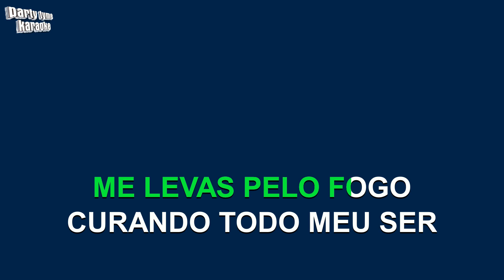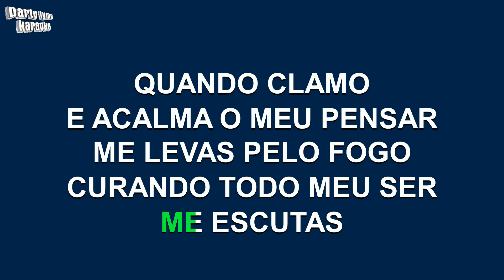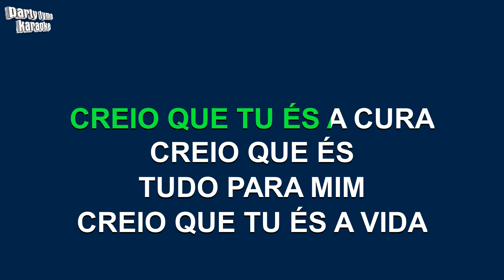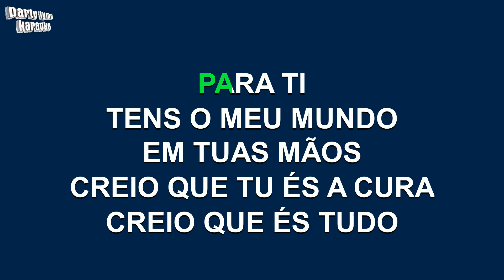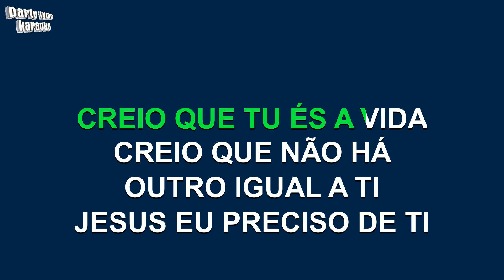Gabriela Rocha - Creio Que Tu Es A Cura (Versão Karaokê)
Versão karaokê de 'Creio Que Tu Es A Cura'
popularmente cantada por Gabriela Rocha,